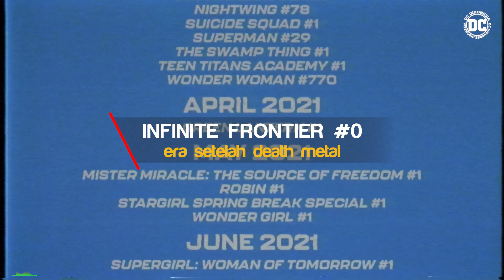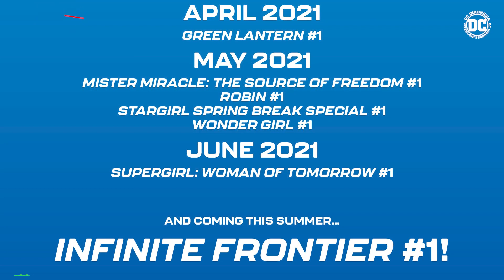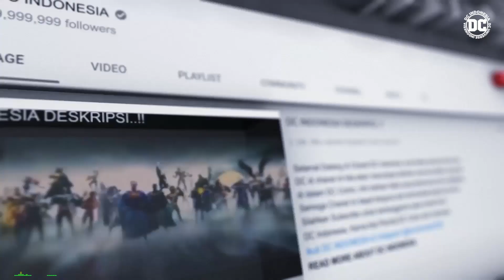INFINITE FRONTIER #0 | BABAK BARU DI ERA DC COMICS, PASCA KRISIS DARK NIGHTS DEATH METAL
Apa itu Infiniter Frontier?
Berikut video ini akan membahas serial komik Infiniter Frontier isu nol, babak baru dalam era DC Comics pasca event Dark Night Death Metal.